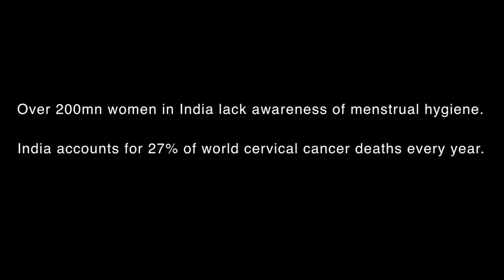A Sneak Peek Into Manushi Chhillar’s Beauty With Purpose Project For Miss World 2017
Time and again, the world has ignored women’s menstrual health and to change that chain of thoughts, Miss World 2017 Manushi Chhillar advocated the cause and spread feminine hygiene awareness after being crowned on the world platform!